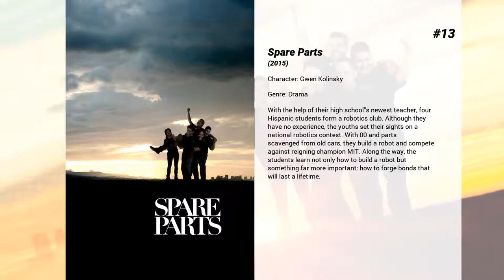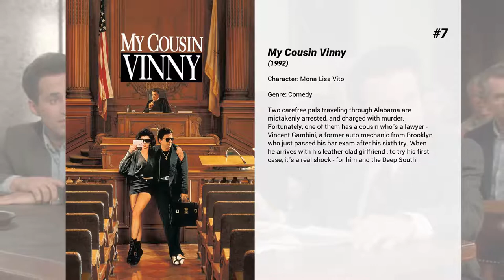Best Marisa Tomei movies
Welcome to... Best Marisa Tomei movies! In our channel you will find hundreds of TOPS and rankings of the best films of all genres, actors and nationalities.

Best Marisa Tomei movies presents...

15. In the Bedroom
Summertime on the coast of Maine, "In the Bedroom" centers on the inner dynamics of a family in transition. Matt Fowler is a doctor practicing in his native Maine and is married to New York born Ruth Fowler, a music teacher. His son is involved in a love affair with a local single mother. As the beauty of Maine's brief and fleeting summer comes to an end, these characters find themselves in the midst of unimaginable tragedy.

14. Untamed Heart
Caroline, a young waitress who seems to have bad taste in men, is on her way home one night when thugs attempt to rape her. Adam, the mysterious busboy who works at the same diner, helps fight off the assailants, and she begins a relationship with him -- but not all their fellow Minnesotans are happy for them. Meanwhile, the couple face their own difficulties when Caroline finds about Adam's past, including his unique health condition.

13. Spare Parts
With the help of their high school's newest teacher, four Hispanic students form a robotics club. Although they have no experience, the youths set their sights on a national robotics contest. With $800 and parts scavenged from old cars, they build a robot and compete against reigning champion MIT. Along the way, the students learn not only how to build a robot but something far more important: how to forge bonds that will last a lifetime.

12. Happy Accidents
A comedy that pays tribute to the science fiction genre -- specifically, the sub-genre of time travel. But here the alternate reality is contemporary New York City where past and future experiences of trust, commitment and denial are cleverly put to the test. Just as Ruby is beginning to relish her first-ever healthy relationship, Sam begins muttering about being a time traveler from the year 2470.

11. The Lincoln Lawyer
A lawyer conducts business from the back of his Lincoln town car while representing a high-profile client in Beverly Hills.

10. Before the Devil Knows You're Dead
When two brothers organize the robbery of their parents' jewelry store, the job goes horribly wrong, triggering a series of events that send them and their family hurtling towards a shattering climax.

9. Crazy, Stupid, Love.
Cal Weaver is living the American dream. He has a good job, a beautiful house, great children and a beautiful wife, named Emily. Cal's seemingly perfect life unravels, however, when he learns that Emily has been unfaithful and wants a divorce. Over 40 and suddenly single, Cal is adrift in the fickle world of dating. Enter, Jacob Palmer, a self-styled player who takes Cal under his wing and teaches him how to be a hit with the ladies.

8. The Big Short
The men who made millions from a global economic meltdown.

7. My Cousin Vinny
Two carefree pals traveling through Alabama are mistakenly arrested, and charged with murder. Fortunately, one of them has a cousin who's a lawyer - Vincent Gambini, a former auto mechanic from Brooklyn who just passed his bar exam after his sixth try. When he arrives with his leather-clad girlfriend , to try his first case, it's a real shock - for him and the Deep South!

6. Spider-Man: Homecoming
Following the events of Captain America: Civil War, Peter Parker, with the help of his mentor Tony Stark, tries to balance his life as an ordinary high school student in Queens, New York City, with fighting crime as his superhero alter ego Spider-Man as a new threat, the Vulture, emerges.

5. Captain America: Civil War
Following the events of Age of Ultron, the collective governments of the world pass an act designed to regulate all superhuman activity. This polarizes opinion amongst the Avengers, causing two factions to side with Iron Man or Captain America, which causes an epic battle between former allies.

4. Chaplin
An elderly Charlie Chaplin discusses his autobiography with his editor, while is depicted his amazing journey from his poverty-stricken childhood to world-wide success after the ingenious invention of the Little Tramp.

3. The Wrestler
Aging wrestler Randy "The Ram" Robinson is long past his prime but still ready and rarin' to go on the pro-wrestling circuit. After a particularly brutal beating, however, Randy hangs up his tights, pursues a serious relationship with a long-in-the-tooth stripper, and tries to reconnect with his estranged daughter. But he can't resist the lure of the ring and readies...